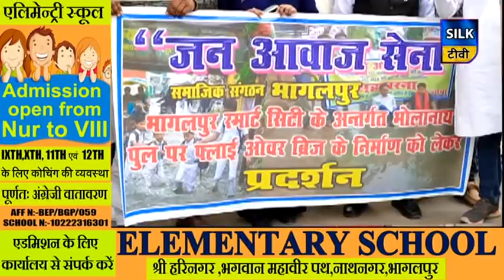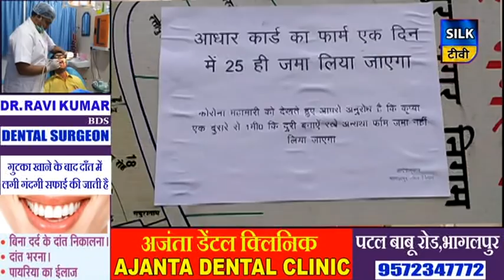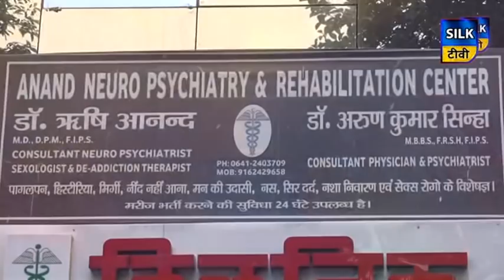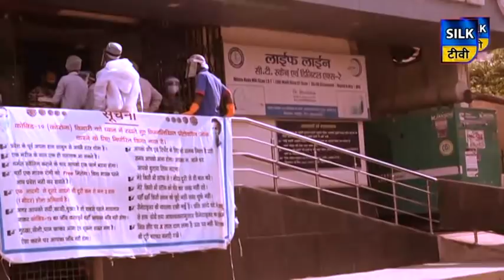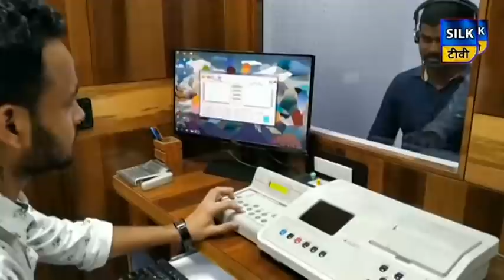SILK TV- जिले की खबरें एक साथ | 27 JUNE 2020